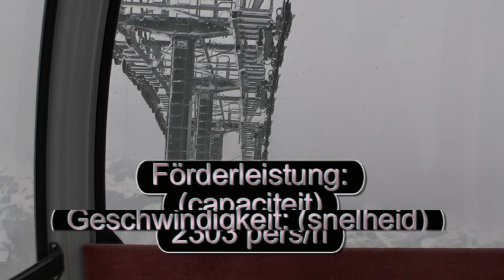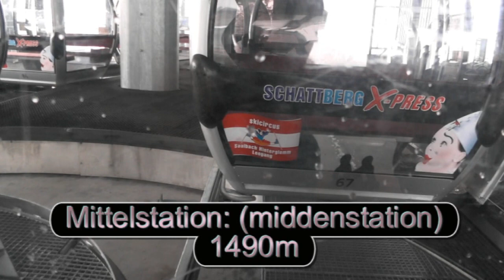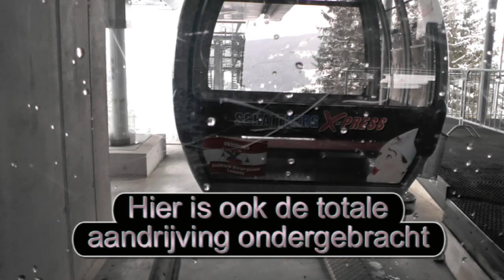Schattberg X Press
07-10-'14: In Saalbach ist den Schattberg X-Press, eine gondelbahn mit zeltdach über den beiden endstationen (Bergstation und Talstation)
Dieser Film ist eigentlich eine fahrt über den bahn!
Es Gehört zu den Serien Seilbahnen.
Viel Spaß!!

07-10-'14: in Saalbach, Austria is the Schattberg X-Press, a pretty modern gondola ropeway with tent-roofs on top of the both end stations( Mountain station and valley station)
In this video we make a ride on this ropeway! have fun!!